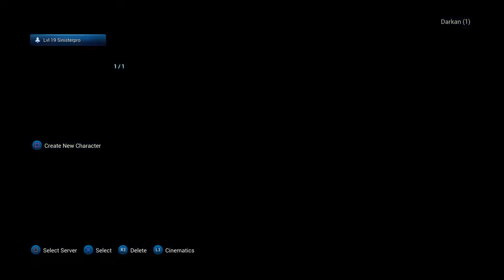S1N1ST3R PR0- TERA Lets Play Ep1 Getting Started with TERA Slayer class TERA in 2020 TERA Lets Play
S1N1ST3R PR0 TERA Lets Play. Alright dude and dudets we are adding TERA   to the channel. we get through the tutorial on this episode. The slayer Class is what we are using for this play through. As always Love Peace and Rock 'N' Roll